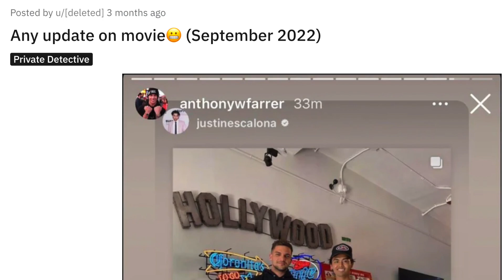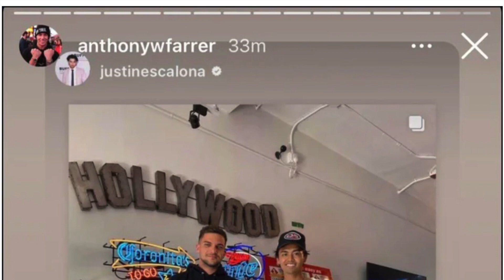The Truth About Justin Gamble Gamble | Anthony Farrer Paid Him to Travel